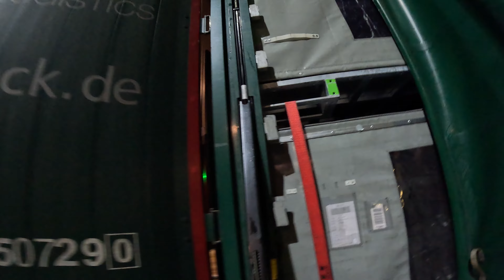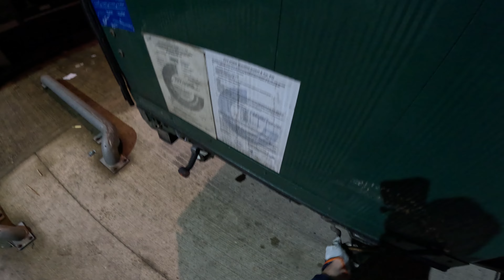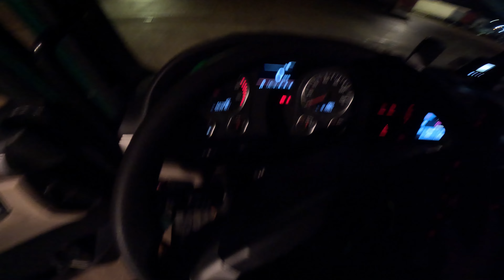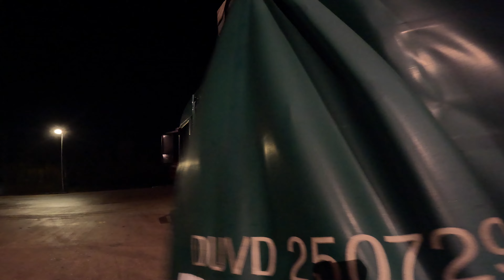POV Truck Driver England || Opening trailer before loading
Ohhh it's little bit other video about loading and unloading . In this video i show how I opening trailer before unloading . It was in England near city Bermingham . Don't fortgen leave me your comments . I read all comments .